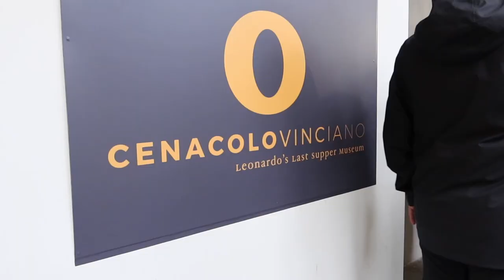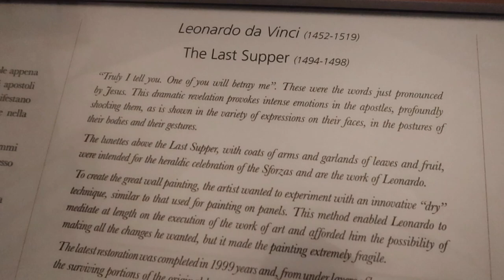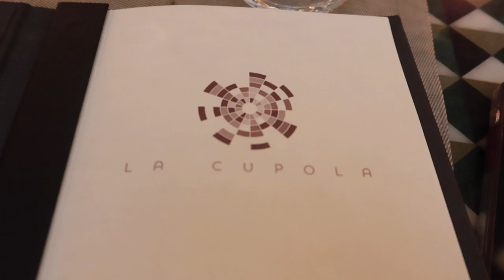ITALY VLOG : MILAN; Duomo and The Last Supper during our 48 hours in Milan!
Milan; our last stop in Italy. Come along while we tour the Santa Maria delle Grazie and experience The Last Supper mural by Leonardo da Vinci. Did some exploring around Milan and had a yummy dinner at La Cupola inside the Park Hyatt. Enjoy! Xx